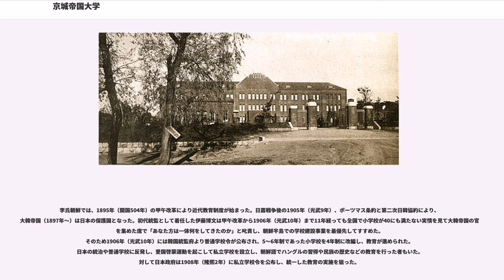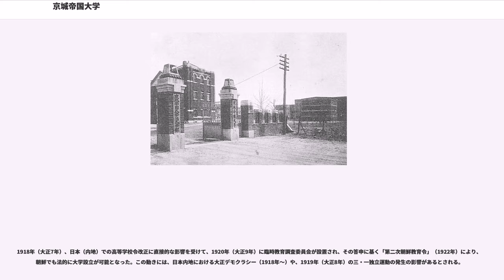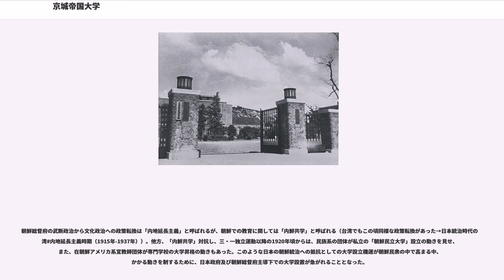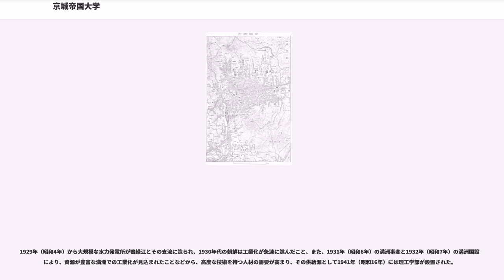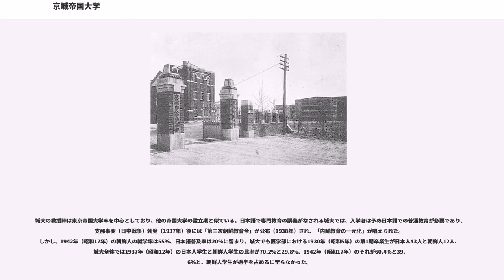京城帝国大学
京城帝国大学（けいじょうていこくだいがく）は、1924年（大正13年）に日本としては6番目の帝国大学として、日本統治下の朝鮮の京畿道京城府（現：ソウル特別市）に設立された朝鮮唯一の旧制大学。大学の略称は城大（じょうだい）。内地の帝国大学が文部省管轄であったのに対し、城大は朝鮮総督府管轄だった。1946年、在朝鮮アメリカ陸軍司令部軍政庁法令102号によって閉鎖された。

李氏朝鮮では、1895年（開国504年）の甲午改革により近代教育制度が始まった。日露戦争後の1905年（光武9年）、ポーツマス条約と第二次日韓協約により、大韓帝国（1897年～）は日本の保護国となった。初代統監として着任した伊藤博文は甲午改革から1906年（光武10年）まで11年経っても全国で小学校が40にも満たない実情を見て大韓帝国の官僚を集めた席で「あなた方は一体何をしてきたのか」と叱責し、朝鮮半島での学校建設事業を最優先してすすめた。
そのため1906年（光武10年）には韓国統監府より普通学校令が公布され、5～6年制であった小学校を4年制に改編し、教育が進められた。日本の統治や普通学校に反発し、愛国啓蒙運動を起こして私立学校を設立し、朝鮮語でハングルの習得や民族の歴史などの教育を行った者もいた。対して日本政府は1908年（隆熙2年）に私立学校令を公布し、統一した教育の実施を狙った。

1910年（明治43年）の韓国併合後、朝鮮総督府は朝鮮人を対象とする第一次「朝鮮教育令」を公布（1911年）して普通教育を進めた。李氏朝鮮時代には一般人（特に女子）を教育する機関はなく、7割程度の朝鮮人が読み書きができず、また朝鮮では漢字が重視されハングルは軽視され教育されることはなかったため、ハングルを必修科目とした日本の教育により、朝鮮民衆にハングルが広まったとも言われる。しかし、当初は朝鮮人年少者は未就学であり、就学した朝鮮人も、多くは民族系の私立学校や書堂に通学し、日本系の普通学校での朝鮮人は日本人の3%程度だった。総督府はこのような事実に対し、1911年（明治44年）に改正私立学校規則を公布、1918年（大正7年）に書堂規則を公布し、より教育の統一性を図った。初等学校への就学率は併合時代の最末期で男子が93%、女子が70%代にまで急上昇した。

1918年（大正7年）、日本（内地）での高等学校令改正に直接的な影響を受けて、1920年（大正9年）に臨時教育調査委員会が設置され、その答申に基く「第二次朝鮮教育令」（1922年）により、朝鮮でも法的に大学設立が可能となった。この動きには、日本内地における大正デモクラシー（1918年～）や、1919年（大正8年）の三・一独立運動の発生の影響があるとされる。

朝鮮総督府の武断政治から文化政治への政策転換は「内地延長主義」と呼ばれるが、朝鮮での教育に関しては「内鮮共学」と呼ばれる（台湾でもこの頃同様な政策転換があった→日本統治時代の台湾#内地延長主義時期（1915年-1937年））。他方、「内鮮共学」対抗し、三・一独立運動以降の1920年頃からは、民族系の団体が私立の「朝鮮民立大学」設立の動きを見せ、また、在朝鮮アメリカ系宣教師団体が専門学校の大学昇格の動きもあった。このような日本の朝鮮統治への抵抗としての大学設立機運が朝鮮民衆の中で高まる中、かかる動きを制するために、日本政府及び朝鮮総督府主導下での大学設置が急がれることとなった。

1924年（大正13年）に予科を設置し、1926年（大正15年）に法文学部・医学部の各学部が設置されて大学レベルの教育体制が整った。所在地は、鍾路区大学路（旧：京城府東崇町。予科は清涼里）。

1929年（昭和4年）から大規模な水力発電所が鴨緑江とその支流に造られ、1930年代の朝鮮は工業化が急速に進んだこと、また、1931年（昭和6年）の満洲事変と1932年（昭和7年）の満洲国設立により、資源が豊富な満洲での工業化が見込まれたことなどから、高度な技術を持つ人材の需要が高まり、その供給源として1941年（昭和16年）には理工学部が設置された。

城大の教授陣は東京帝国大学卒を中心としており、他の帝国大学の設立期と似ている。日本語で専門教育の講義がなされる城大では、入学者は予め日本語での普通教育が必要であり、支那事変（日中戦争）勃発（1937年）後には「第三次朝鮮教育令」が公布（1938年）され、「内鮮教育の一元化」が唱えられた。しかし、1942年（昭和17年）の朝鮮人の就学率は55%、日本語普及率は20%に留まり、城大でも医...